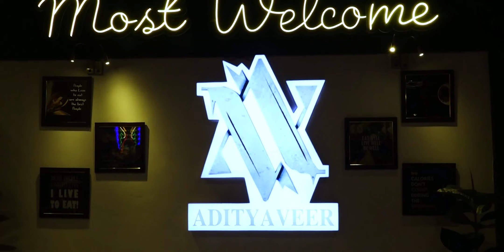birthday celebration || satvik birthday || 04/08/2023 birthdaycelebration babyboy || party